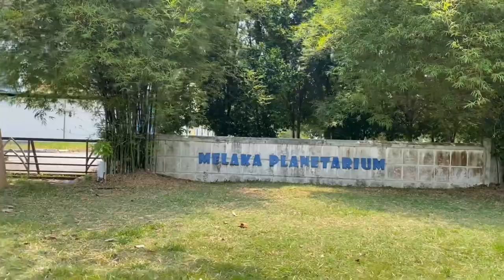MELAKA MITC AND PLANETARIUM WALK-AROUND: ABANDONED ADVENTURE SCIENCE CENTER!?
Melaka Planetarium Adventure Science Centre was opened in 2009 to provide Malaysians and overseas visitors with a taste of the world of astronomy and science. It is housed in a purpose built complex in the middle of the MITC district of Ayer Keroh, Melaka.

Malacca International Trade Centre is a business district centered on its namesake exhibition complex, which hosts large-scale conferences and consumer fairs. Physics and astronomy are the focus at Malacca Planetarium, with hands-on exhibits, games, and a movie theater. Casual restaurants serve Malaysian and Middle Eastern cuisine, while recreational facilities include tennis courts and a huge bowling alley